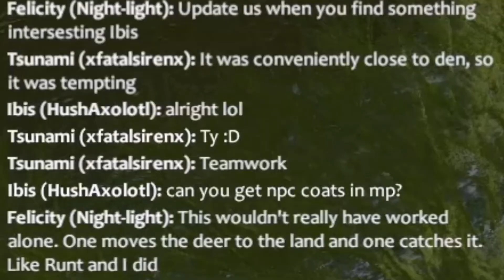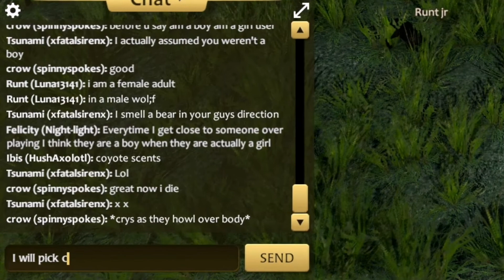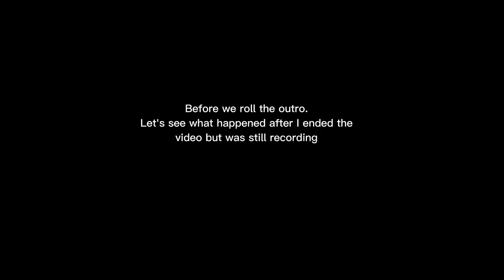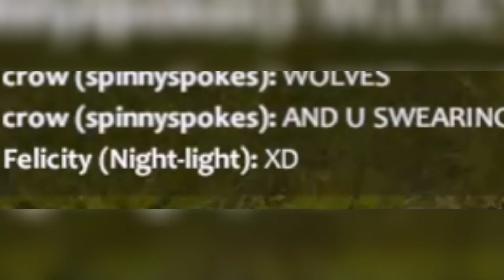Wolfquest Multiplayer #5// collected a new friend/fan :D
You want a male pup once just so you can name it after a male Kpop Idol and then you get the only female... T-T
I'm so sorry that I didn't upload but I'm trying to be better!